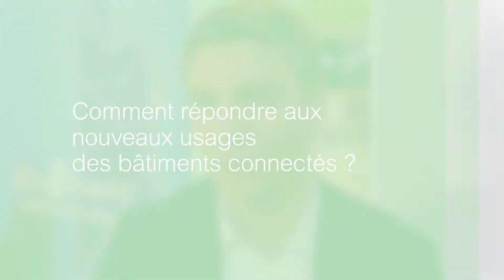La minute Immo de Cyril Smet, Openfield - Schneider Electric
Cyril Smet, Co-fondateur et PDG d'Openfield était sur notre évènement Innovation Summit. Il nous explique comment répondre aux nouveaux usages des bâtiments connectés.